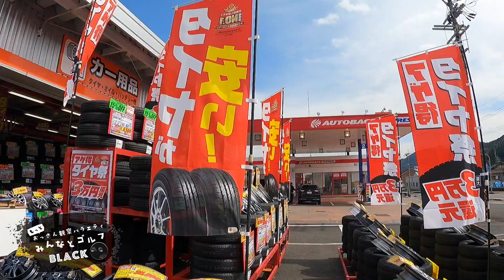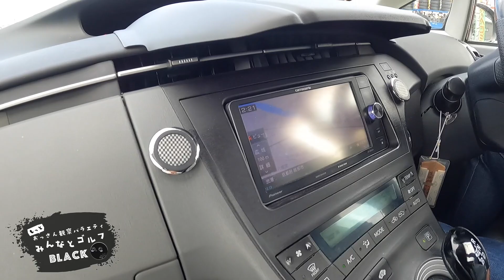日本一小さなオートバックス？を発見！？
LINE公式にて「ほぼ人力のLIVE通知」はじめました

みんなとゴルフ（メインch）初期の頃のような
くだらない動画をメインとしたセカンドチャンネルです。

【みんなとゴルフBLACK】は、ライブ多めなチャンネルです。
通知はOFFらないで欲しいけど、登録解除するなら通知OFFに😂

⚠️どのチャンネルも【おっさん達の様子を観察するバラエティ】です。

　おっさん観察する「メインチャンネル」

車レビュー・旅・キャンプ動画など多めで 全然 ゴルフせーへん

　おっさんがドリフトする「3rdチャンネル」

おっさん達が遊び倒すドリフト専用ch

ドリ車とドリフト専門チャンネル

べーやんのZ33に装着しているエアロ・ウイング・マフラーは「SPEC!」さんの商品です。

　なんで、みんなと「ゴルフ」なん？

全くゴルフに興味のなかったべーやんが、
とある社長に「コンペあるから」と誘われ
渋々ゴルフを始め、初ラウンドでゴルフにハマる。

ラウンドの為に集めたメンバーで練習していたが
いつの間にかゴルフせず動画投稿がメインになり
『おっさん観察バラエティ』が始まったのです。

なのでチャンネル名に、ゴルフって付いてるけど
ゴルフ動画がメインではないって言うね…😹

いつかは視聴者さん参加型のゴルフコンペしたいですね⛳️

みんなとゴルフのオフィシャルサイト

【　使用しているBGMは「チャンネル概要欄」にリンクを貼ってます♬  】